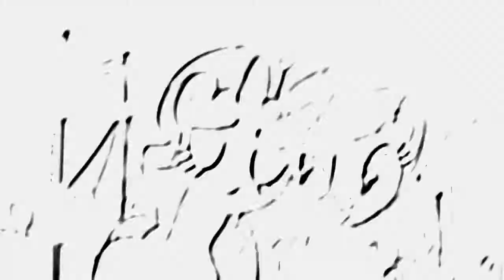YTPMV ahhhhhhh Super Multi Major Version in rotalumro4 V14 Scan